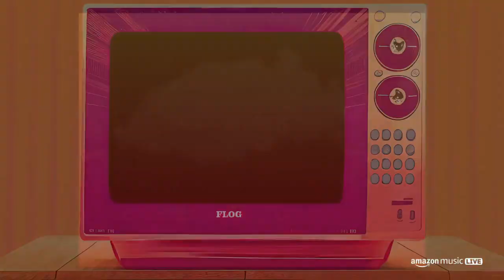DAISY WORLD Camp Flog Gnaw 2023